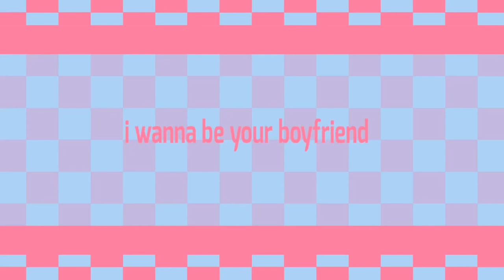i wanna be your boyfriend // bfdi tengolf // animation meme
Hi they’re silly god i haven’t been doing many memes help me

Roblox group: GOLF BALL CULT

YouTuber of the day: like. Any gameplayer that has played Garten of banban
Song of the day: bite (Garten of banban mix) by Ethanthedoodler

FPS: 13
Program(s): FlipaClip, assets from BFDI by Jacknjellify

Current Phase (personal documentation): Garten of Banban (HELP)